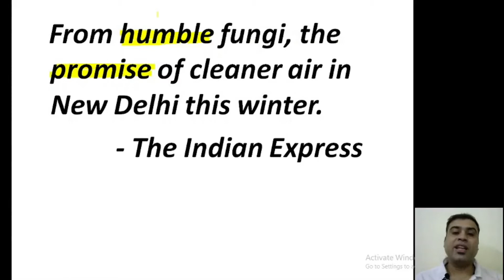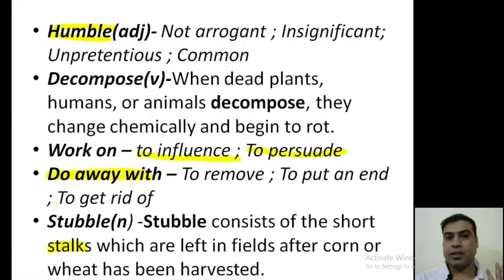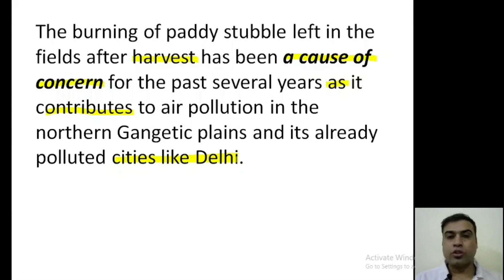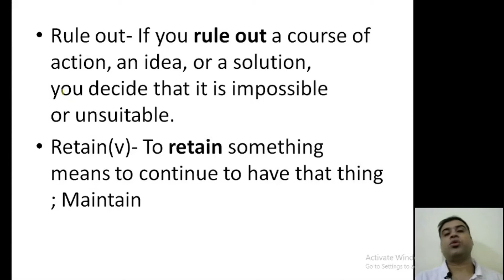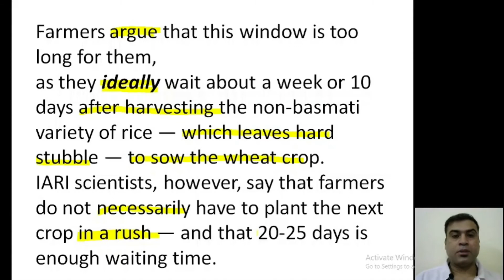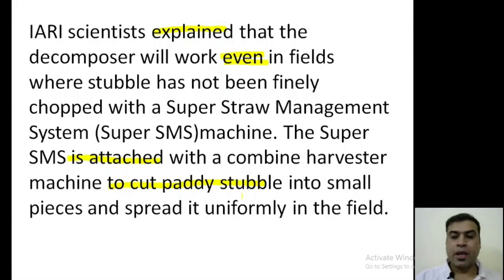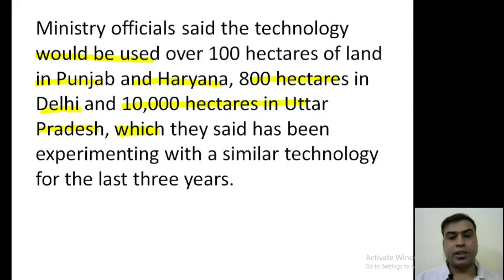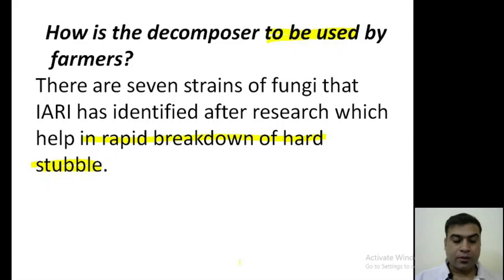NPRA-11(Humble fungi will reduce pollution)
This article tells the reader how Fungus can become an alternative to stubble burning.

Ashish Sir's Academy provides newspaper reading videos to improve Grammar, Vocabulary and Comprehension skills.

FOR QUALITY COACHING FOR ENGLISH JOIN ASHISH SIR'S ACADEMY.